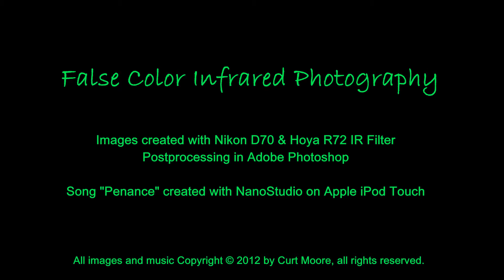Infrared Photography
All images captured with Nikon D70 and Hoya R72 IR filter.  Postprocessing in Adobe Photoshop 6 and CS4.